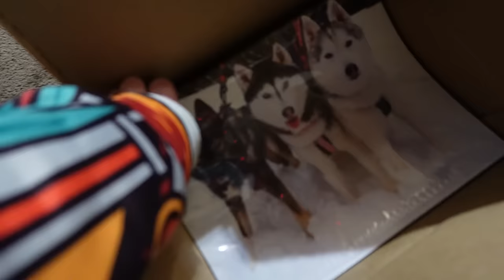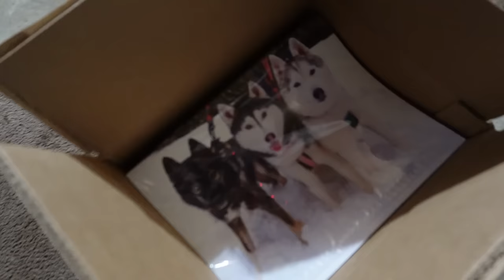My Dogs are Planning an ESCAPE!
We got snow!  And the dogs are planning an escape!  I have no idea what was behind the fence that was driving my dogs crazy, but they were bound and determined to figure out what was back there!  This is why I tell you guys, it's so important to make sure that you are always watching your dogs, even in fenced in yard!